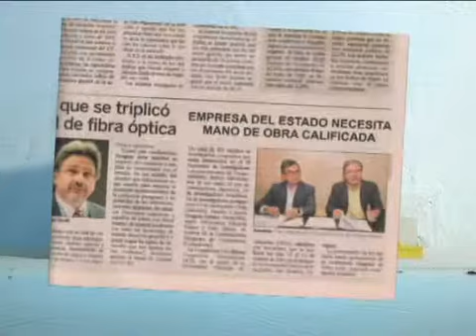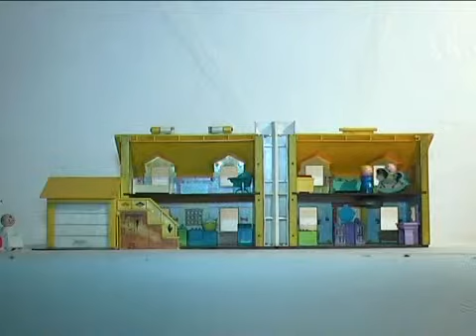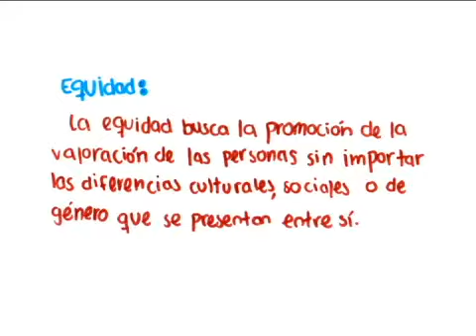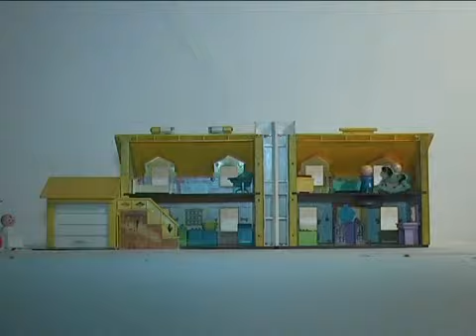Equidad e inclusion 8vo grado Colegio Japonés Paraqguayo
Jansen Benitez
Vivian
Antonio
MASTERCOM Audiovisuales.